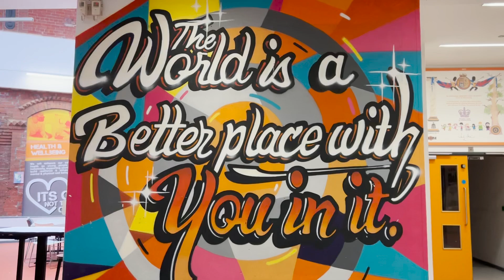Partners in youth: Blackburn Youth Zone and One Voice Blackburn